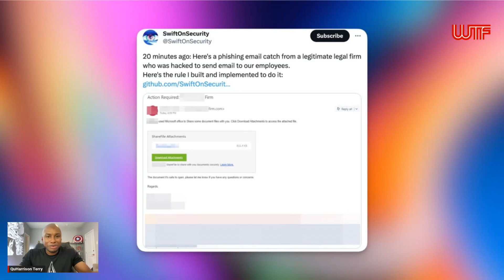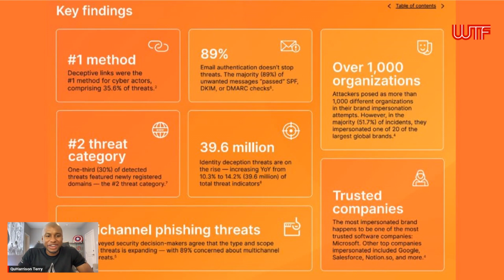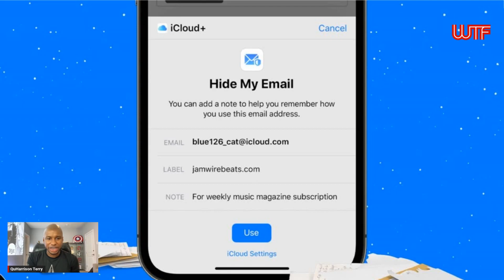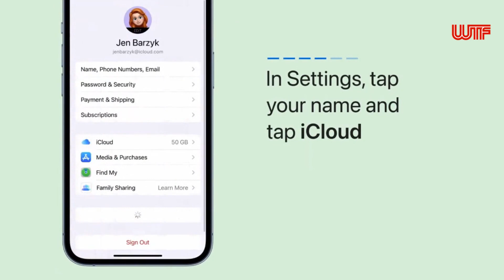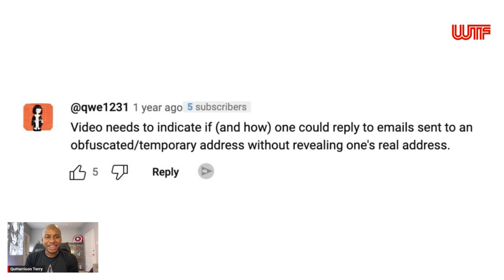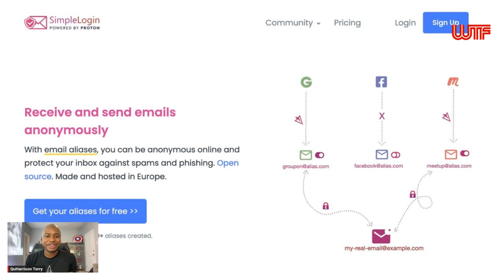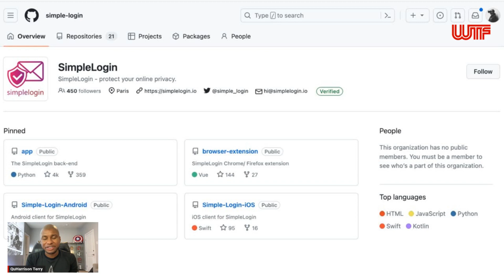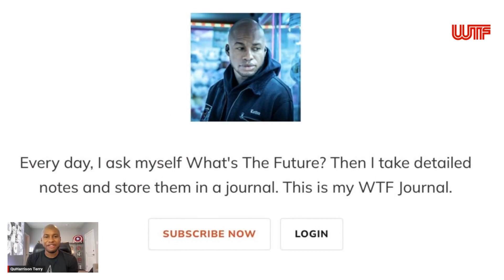The Power of Email Aliases: Apple's Hide My Email & SimpleLogin Explained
Welcome to the new age of email, where privacy, control, and digital identity are at the forefront. From catch-all strategies to email aliases, we'll equip you with the tools you need to navigate the modern email landscape.